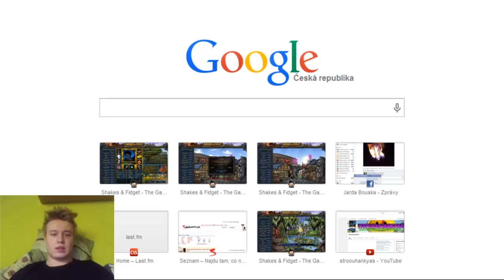stroOuhankYas - Let's Play Shakes & Fidget - Překvápko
Kdyby se vám videa líbila pošlete je kamarádům, díky :).